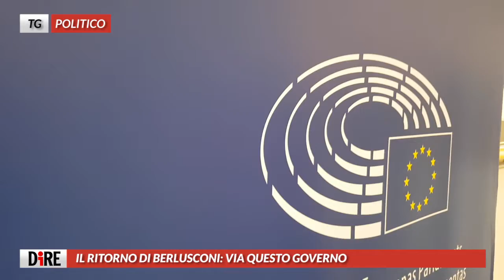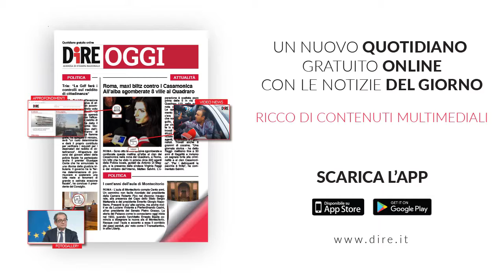Tg Politico, edizione del 6 maggio 2019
CASO SIRI A CHIGI, MERCOLEDI’ IL CONSIGLIO DEI MINISTRI
DATI DEL VIMINALE, NAPOLI PIU’ SICURA CON SALVINI
IL RITORNO DI BERLUSCONI: VIA QUESTO GOVERNO
LE IMPRESE: FARE PRESTO, RIAPRIRE I CANTIERI